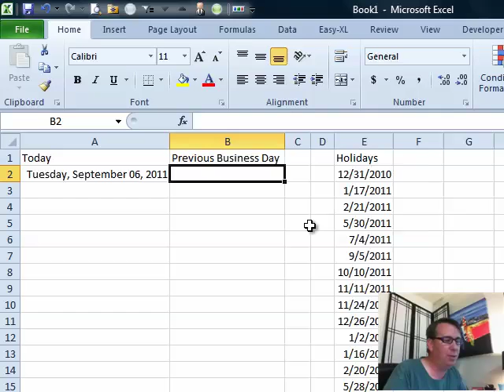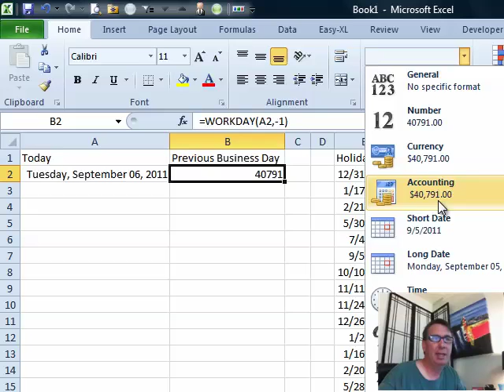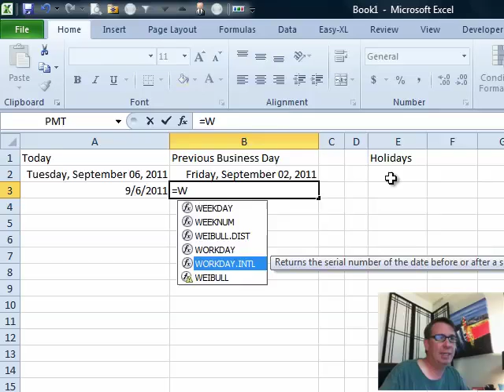Excel - Previous Work Day?: Episode 1421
Microsoft Excel Tutorial: How to Calculate the Previous Work Day in Excel (Including Holidays) | MrExcel Podcast.

Welcome back to the MrExcel podcast. In this episode, we will be discussing the topic of "Previous Work Day". As we just got back from a long holiday weekend, it brings up the question of how to calculate the previous work day. Yesterday was Labor Day in the United States, so there was no podcast, and no work. But fear not, because I have a solution for you.

First, I will show you a simple calculation using the "work day" function. I will input today's date using the shortcut [ctrl ;] and change the format to a long date. Let's say today is Tuesday, September 6. Now, to find the previous work day, I will use the formula "=WORKDAY(start_date, days, [holidays])". In this case, the start date is today, and the number of days is -1. However, we also need to consider holidays, so I have included an optional third argument with a list of federal holidays for 2011 and 2012. This will give us the correct previous work day, taking into account any holidays.

But what if you have a different work week, such as working Monday through Saturday? In the past, this would have been difficult to calculate, but now there is a solution. The "work day international" function allows you to specify the weekend days, so you can input any work week and still get the correct previous work day. Simply use the formula "=WORKDAY.INTL(start_date, days, [weekend], [holidays])" and choose from the list of options for the weekend days.

One helpful tip is that you can select the list of holidays and press [F9] to embed the date codes in the formula. This way, you won't have to worry about updating the list every year. The range of this list is five years, so you can continue using it for a while. And if you ever need to change the holidays, just remember to update the formula.

Thank you for tuning in to this episode of the MrExcel podcast. I hope this tip on calculating the previous work day was helpful for you.

Table of Contents:
(00:00) Previous Work Day
(00:18) Calculation for Previous Work Day
(00:28) Using [ctrl ;] for Today's Date
(00:40) Formula for Previous Work Day
(00:50) Optional Third Argument for Holidays
(01:19) Embedding Holiday Dates in Formula
(01:55) Using Work Day International for Non-Traditional Work Weeks
(02:45) Clicking Like really helps the algorithm

This video answers these common search terms:
Custom work week calculation
Embedding date codes
Episode 1421
Federal holidays
Labor Day
Learn Excel
Previous work day calculation
Today's date calculation
Work day function
Work day international function

September 5, 2011 was the 'Labor Day' Holiday in the States; Labor Day is celebrated in honor of those workers who have contributed economically and socially...but it can make spreadsheet calculations a little difficult [as can most holidays, weekends, vacation time].  Today, in Episode #1421, Bill shows us how to calculate the previous work day - particularly when that previous day is a holiday. Learn how to work with the =WORKDAY Function, Holidays, Weekends, a few Excel Shortcuts and More when calculating time with Excel.

...This blog is the video podcast companion to the book, Learn Excel 2007 through Excel 2010 from MrExcel. Download a new two minute video every workday to learn one of the 512 Excel Mysteries Solved! and 35% More Tips than the previous edition of Bill's book!